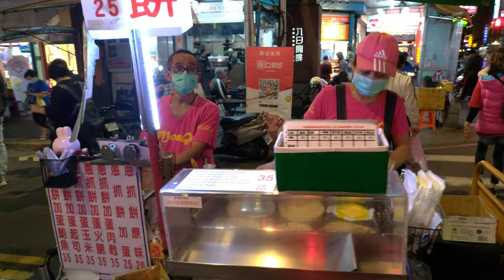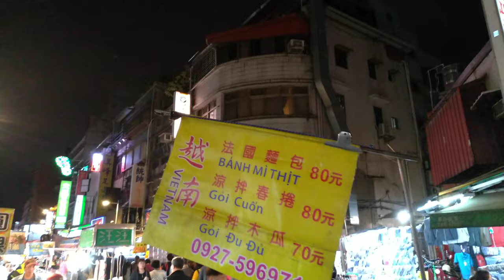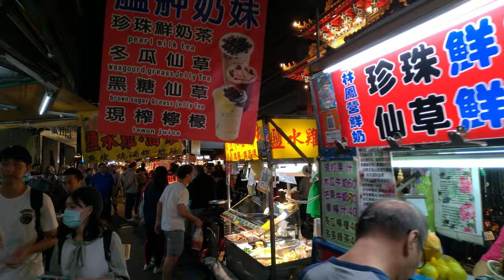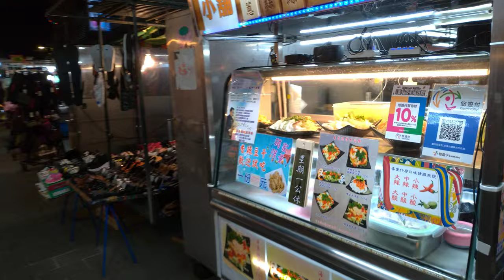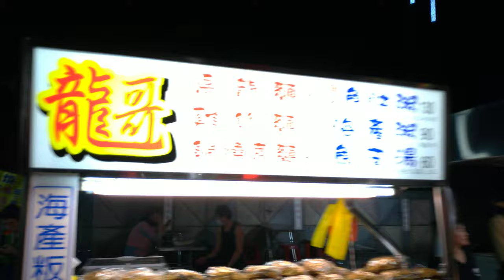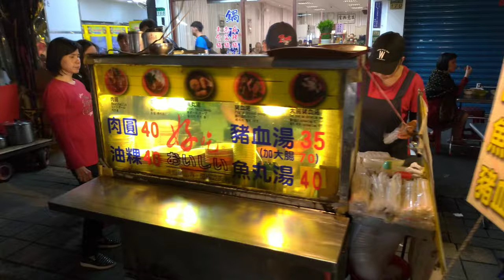walking in taiwanⅠTaipei Mengjia Night MarketⅠASMRⅠ4K